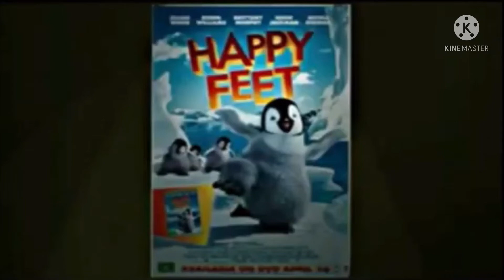Trailers To Ashton And Nicky Get Dressed Up 2009 DVD (Australia)